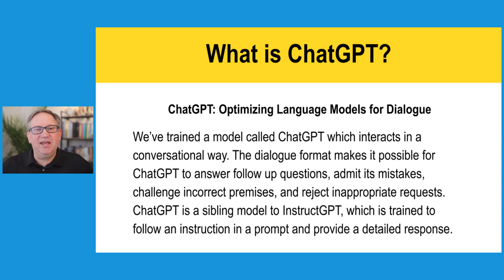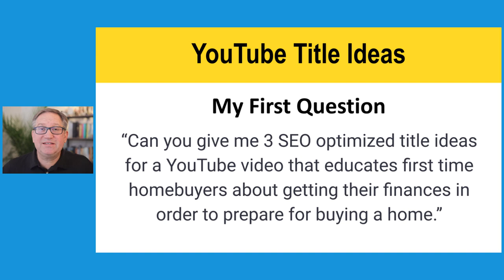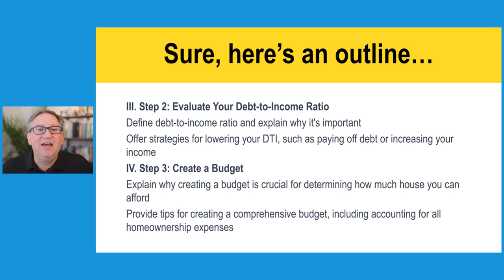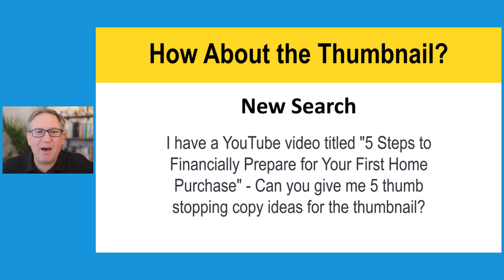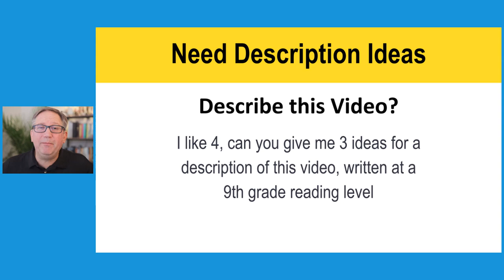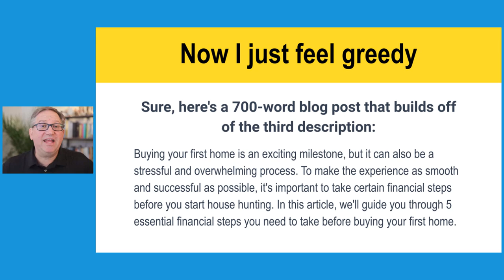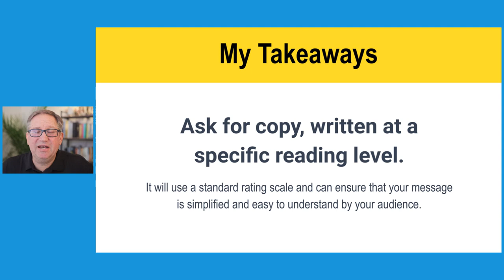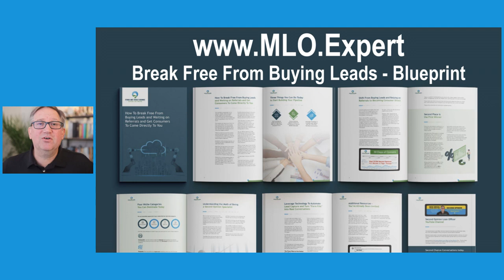My ChatGPT Mortgage Video Content Experiment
In this YouTube video, we explore the world of artificial intelligence and how it's revolutionizing the mortgage industry's marketing efforts.

We delve into the specifics of one of the most interactive and interesting AI-powered copywriting tools out there, ChatGPT.

This tool is optimized for dialogue and trained to interact with you in a conversational manner, making it possible to remember past questions and build on them for deeper insights.

We explain how this tool is essentially an interactive search engine that compiles existing data to create smart algorithms that optimize language models.

While primarily used for copywriting, we also explore some fun questions we asked ChatGPT and what we learned from them.

Lazy marketers will try to use these tools to create copy out of nothing...and it will be bland, generic, and uninspiring.

Savvy marketers will use tools like ChatGPT in their mortgage marketing to craft more clever headlines, repurpose and rewrite content, and, most importantly, force you to ask better questions.

In this experiment, I ask ChatGPT to do the following things:

3 SEO Optimized Titles for a YouTube Video
Elaborate - Create Copy from one of the Headlines
Turn that Copy into a Video Script Outline
Give me Thumbnail Ideas - Copy and Images
Give me Description ideas for this Video
Can you turn that description into a Blog Post

The results were pretty astounding.  I'm excited about the time this tool will save.  I'm excited about the creativity that it inspires.  I'm a fan of using this powerful tool responsibly.

Have you played with ChatGPT yet in your mortgage marketing?  If so I would love to hear your ideas and results!  Let's chat about it?